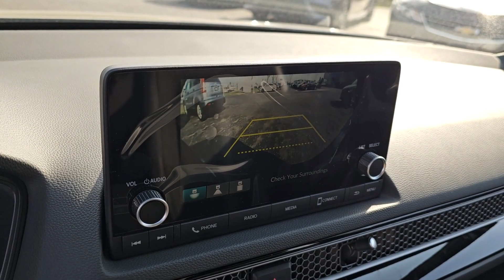2024 Honda Civic Highland Park, Northbrook, Waukegan, Libertyville, Gurnee 1999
Boost Blue Pearl New 2024 Honda Civic Sport available in 1111 S. Milwaukee Avenue, Libertyville, Illinois at Honda Libertyville.  Servicing the Highland Park, Northbrook, Waukegan, Libertyville, Gurnee

2024 Honda Civic Sport - Stock#: 1999

Honda Libertyville
1111 S Milwaukee Ave